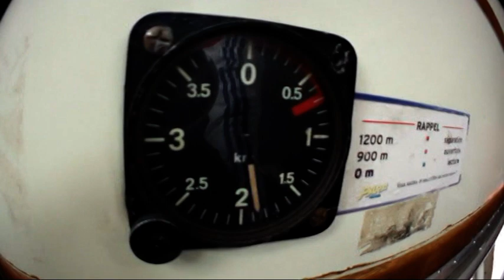Mon saut ! (Eloise)